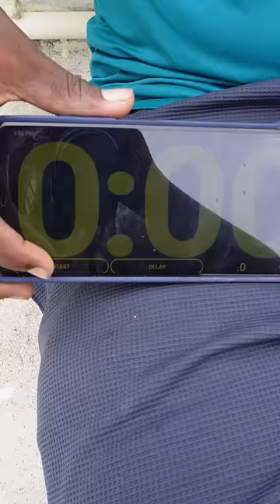Finding Out how long a lighter last for 😂